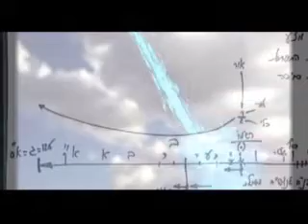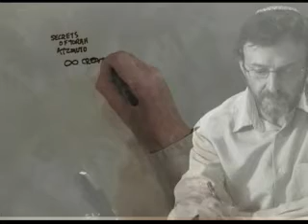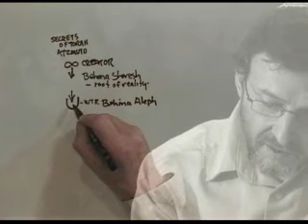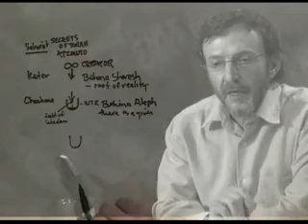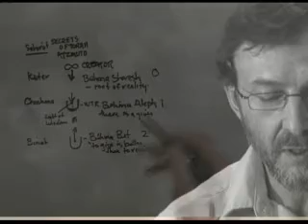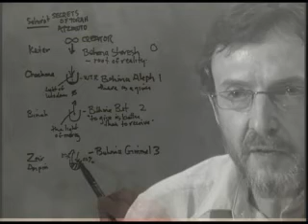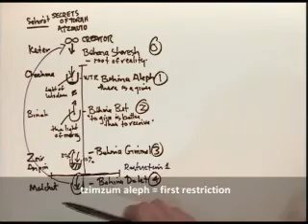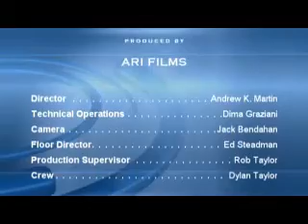Kabbala enthüllt - Folge 5, Die vier Phasen des Direkten Lichts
Es existiert nichts außer dem Schöpfer und der Schöpfung. Der Schöpfer wird auch „Licht“ genannt und das Geschöpf „Gefäß“. Die Eigenschaft des Schöpfers ist der „Wille zu schenken/geben“ und die Eigenschaft der Schöpfung ist der „Wille zu empfangen“.

Besuchen Sie den Kurs "Kabbala enthüllt" auf kabacademy.eu/de!